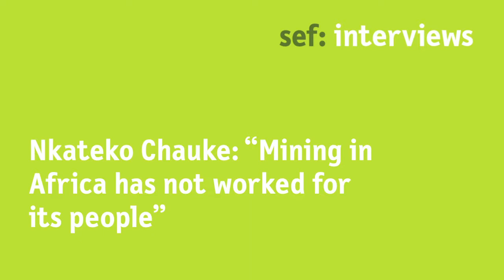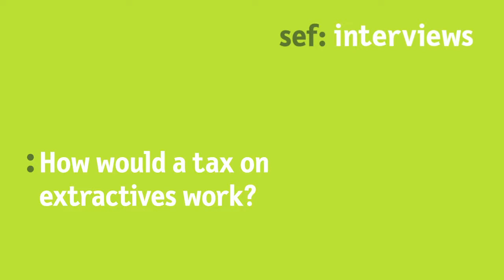Nkateko Chauke: “Mining in Africa has not worked for its people”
What are the cornerstones of the SADC Basic Income Grant? How would a tax on extractives work?

Nkateko Chauke, Research and Advocacy Coordinator at the Open Society Foundation for South Africa (OSF-SA), spoke with sef: during the Potsdam Spring Dialogues 2018. She outlined the elements of a SADC-wide basic income grant that is to be financed through a tax on extractives.

Watch the video and learn about an innovative plan to finance social protection in Southern Africa!